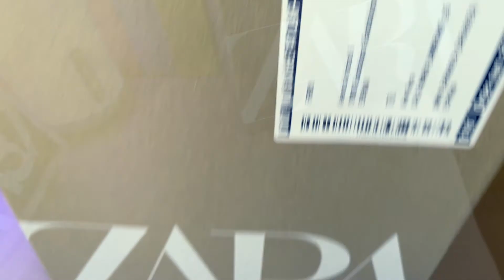¿Tan MALO es comprar de ZARA? - Buscando un conjunto MUY barato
- Links AMAZON, descubre todo lo que uso, te gustará